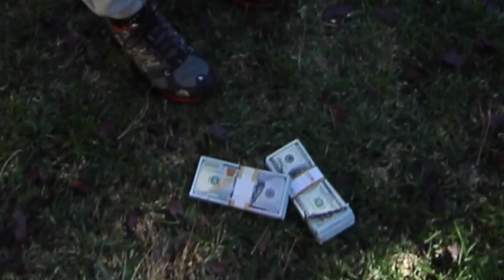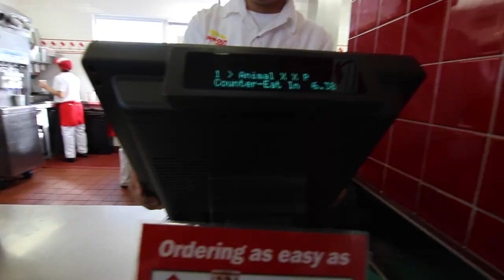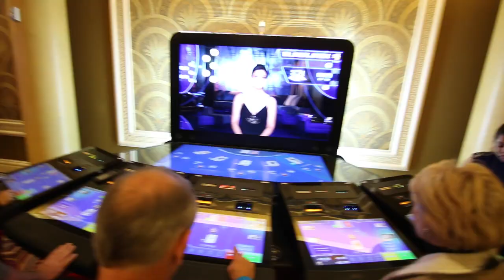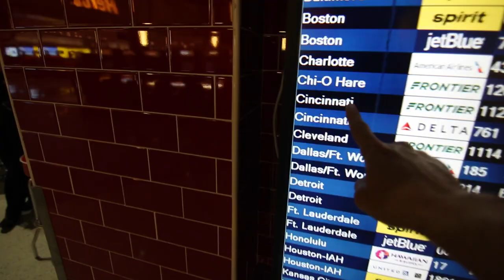He lost $10,000 in a Sock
We hope to share what we learn and experience to help your fight.

In-In-Out
Sbux
Bellagio
Caesar's
Korean BBQ w/Joe748
LAS to CVG